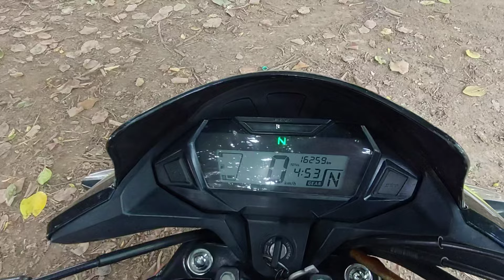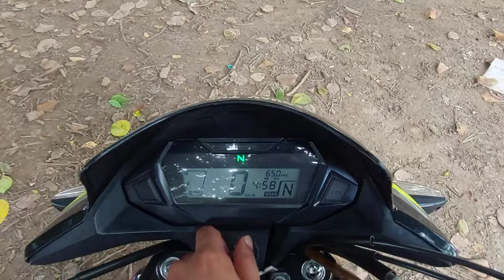Honda SP 125 Ownership Review | SP 125 Long Ride Review | Raider vs SP 125 | Pros & Cons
Honda SP 125 Ownership Review | SP 125 Long Ride Review | Raider vs SP 125 @RaghavTheVlogger

About This Video:- Dosto aaj ki is video me maine Honda SP 125 bike ka one year ownership review diya hai, Ummeed hai aapko Video pasand aayegi.

honda sp 125 pros and cons
honda sp 125 review after 1 year
sp 125 bs6 review
honda sp 125 bike
sp 125 long ride
sp 125 long term review
sp 125 long drive
sp 125 mileage
new sp 125
honda sp 125 review
honda sp 125 bs6 new model
honda sp 125 ownership review
sp 125 review
tvs raider 125
tvs raider vs sp 125
honda sp 125 bs6 model
honda sp 125 user review
honda sp 125 bs6 problems
honda sp 125 ownership review hindi
sp 125 new model 2024
sp 125 sports edition
sp 125 features
sp 125 bs6 features
sp125 vs raider 125
tvs raider vs honda sp125
honda sp125 vs raider 125
raider vs sp125 comparison
tvs raider 125 vs honda sp125
raider vs sp125
sp125 motovlog